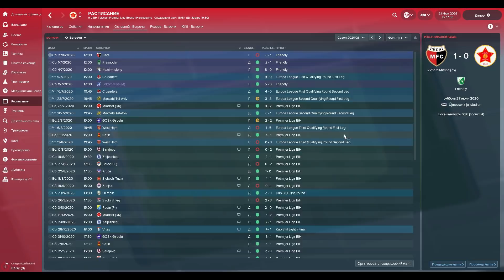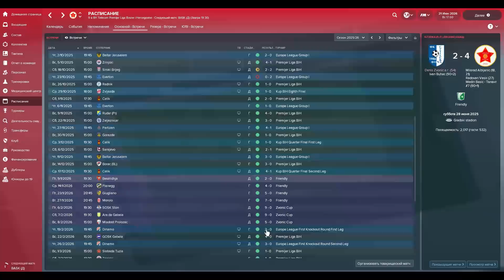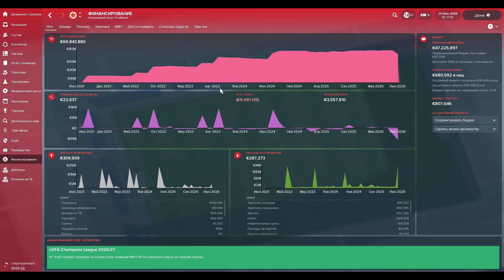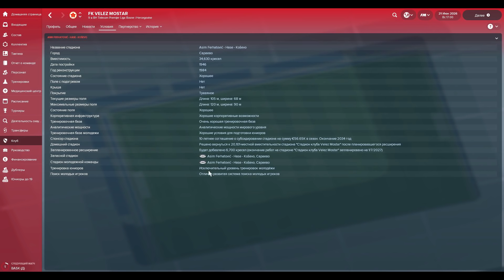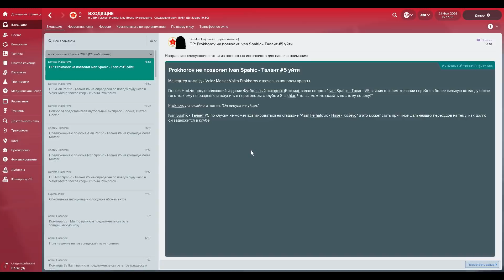Football Manager 2018 - Обзор сейва - #11. [ Velez Mostar от Валеры Прохорова ]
Полный обзор сейва в FM 2018 от Бубнова // Пародия на Бубнова